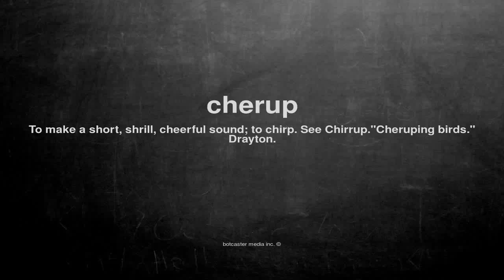What does cherup mean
What does cherup mean in English?